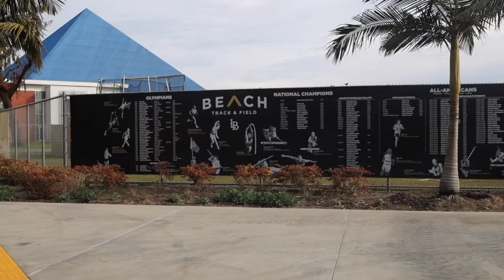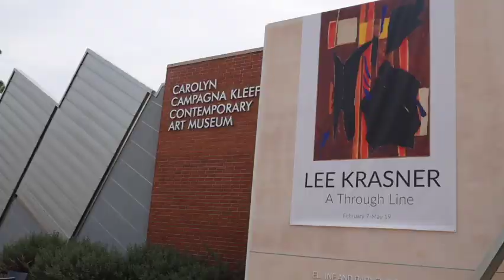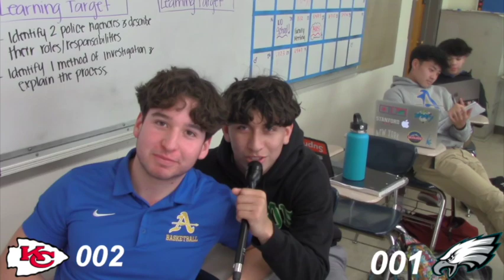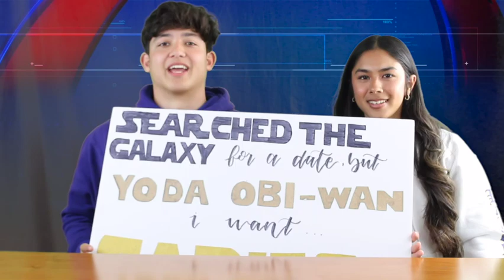Lancers in the News - Feb 10